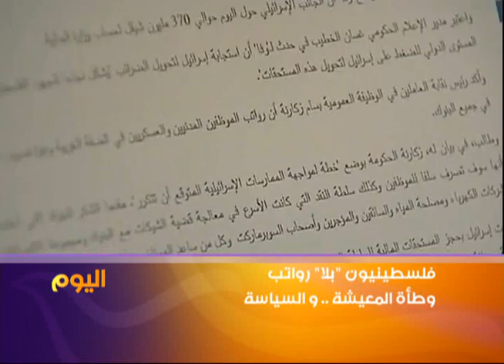فلسطينيون بلا رواتب...مأساة إجتماعية من نوع آخر